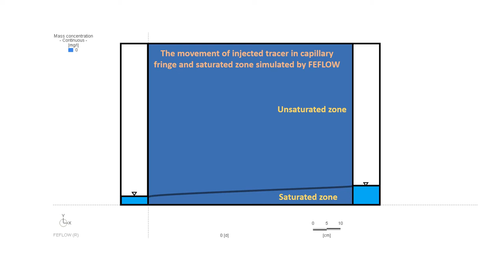Movement of injected solute in unsaturated zone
It is important to know how pollutants/ nutrients move through soil and reach groundwater or hydraulically connected surface water. Generally, models assume vertical movement in capillary fringe and unsaturated zone. However, research studies show that there is a horizontal movement in the capillary fringe above the saturated zone that can affect solute transport significantly. 2D and 3D models can capture this horizontal movement. In this video, I am showing the simulation results of FEFLOW. As it is clear, the injected trace move horizontally in both the saturated and unsaturated zone. However, the speed of tracer movement is higher in the saturated zone.